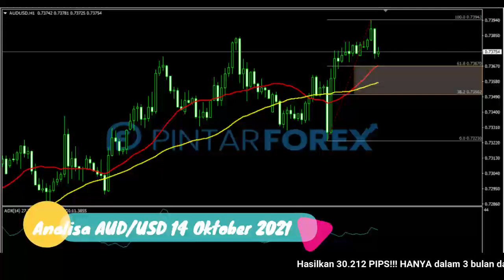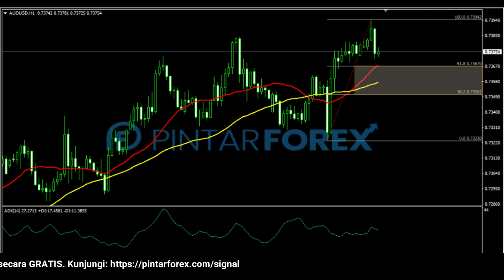🔴 LIVE: Analisa Forex Hari Ini 14 Oktober 2021 AUD-USD BULLISH; APAKAH AKAN MELANJUT ?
"Analisa Forex Hari Ini 14 Oktober 2021 AUD-USD BULLISH; APAKAH AKAN MELANJUT ?